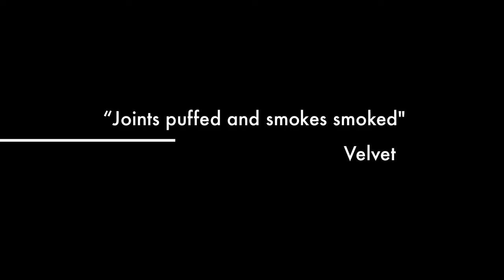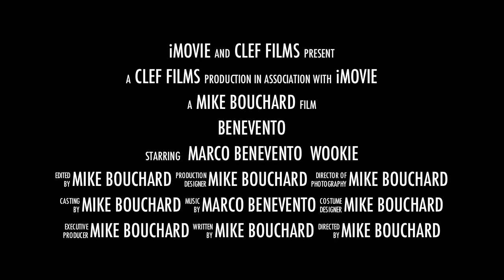Marco Benevento Tour Trailer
This is the trailer to the most anticipated Live Music Movie since The Last Waltz.